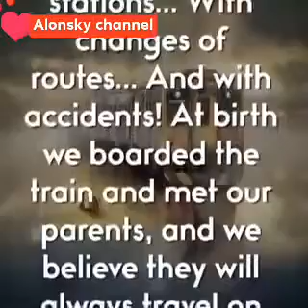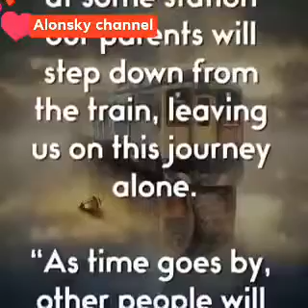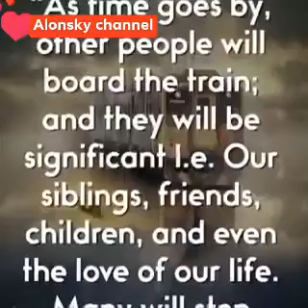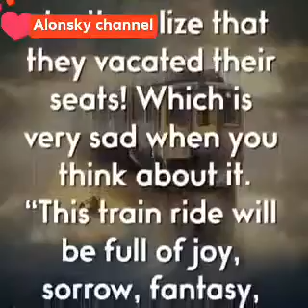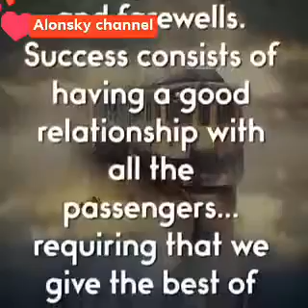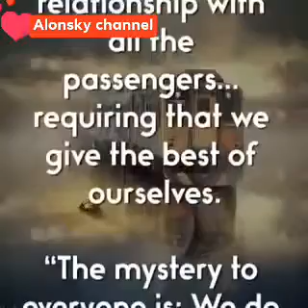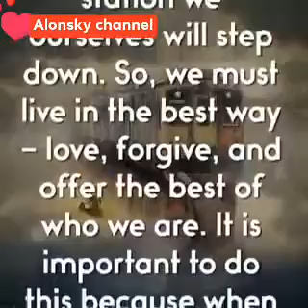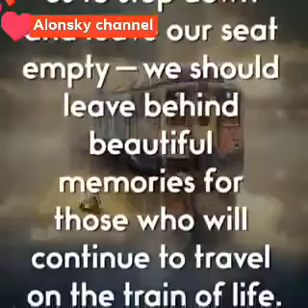Ofw Life/The Trains Our Life Begins At You /Come And WaTch It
The Train Of Our Life/Begins@You